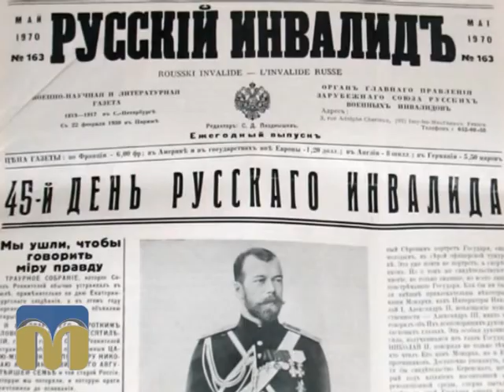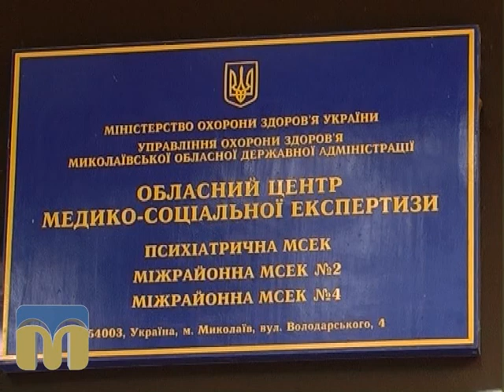Міські прогулянки 12.07.15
У програмі «Міські прогулянки» історик Сергій Гаврилов розповідає про Сергія Лігіна - засновника першого у Миколаєві травматологічного пункту.

Редактор — Інга Хоржевська.